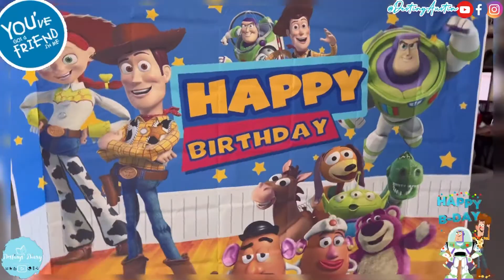Logan’s 2nd Birthday| TWO Infinity & Beyond| Toy Story Theme Party| Fun Kids Party Ideas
Hi Subbies!
I'm Destiny Austin & Welcome to My Diary!
I am a new lifestyle vlogger based out of Nashville, TN and I've recently decided to re-brand my channel with content that will include mom videos and tips, marriage videos and tips, interior decoration tips, my Loc Journey, and my music! I've been on Youtube on and off for about 4 years, and I stopped after building my house and having my 3rd child because life got CRAZY! Since then, I've found time to start working at my channel again and I'm excited about my future!

**Videos To Get to Know Me**

I Post Once A Week, 4 times a month.

If you enjoyed this video, Please share with a friend!!

Have a video request?? or Want to do a Collab??
Leave it in the comment section below!!!

***Filming Equipment***
Apple IPhone 11 Pro Max

8" Selfie Ring Light with Tripod Stand & Cell Phone Holder

Apple Airpods

Thank You so much to EVERY one of you for your continued support & watching my content every week. I truly appreciate you, and hope you enjoy watching as much as I enjoy creating!